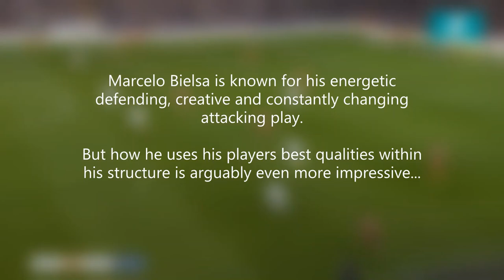The Bielsa Method - Wing-Back Playmaker || Tactical Analysis - Part 2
Bielsa's methodology is admired around the soccer community all over the globe. One aspect is his use of what he has available. At Leeds, there a few individuals that have became pivotal pieces in a well-oiled cog.

Luke Ayling, most commonly a RWB, has become one of, if not, the most important piece. His passing ability, finsihing ability and diverse positioning have caused mayhem across the EFL Championship this season.

This is my interpretation of the tactical uses of playing a wing-back in this way, any thoughts would love to hear them!